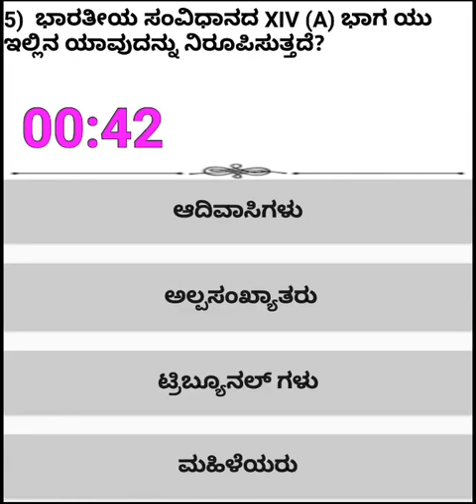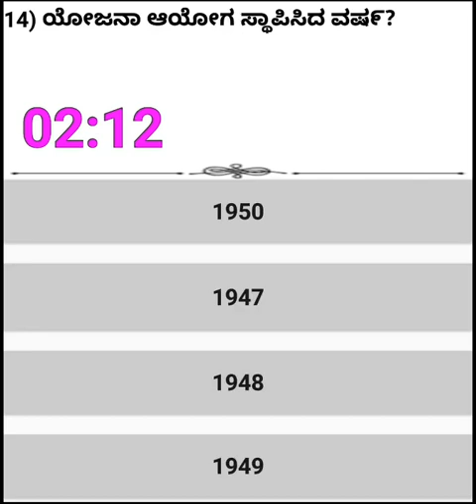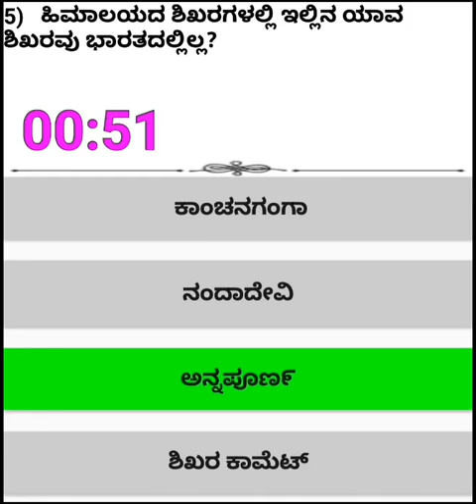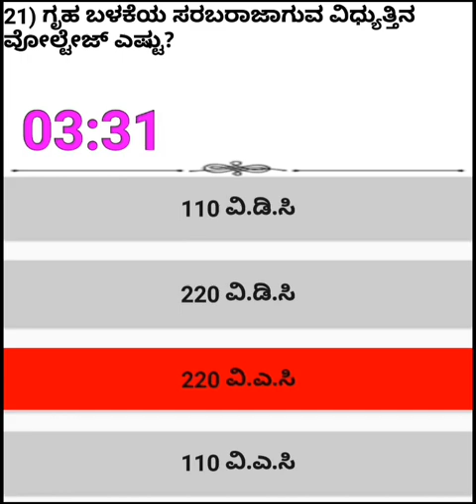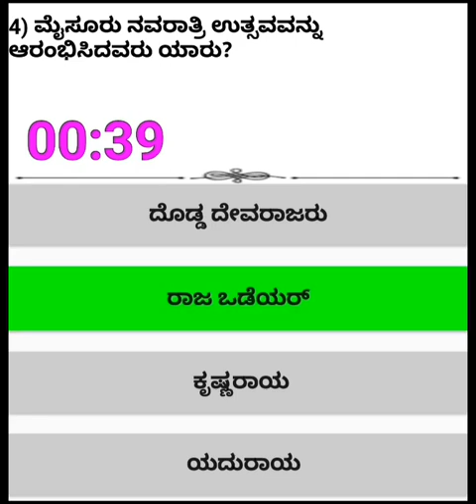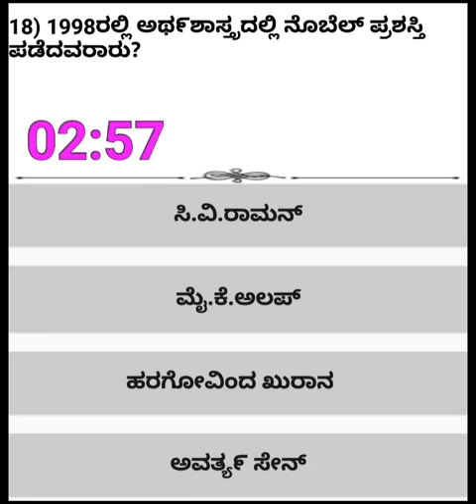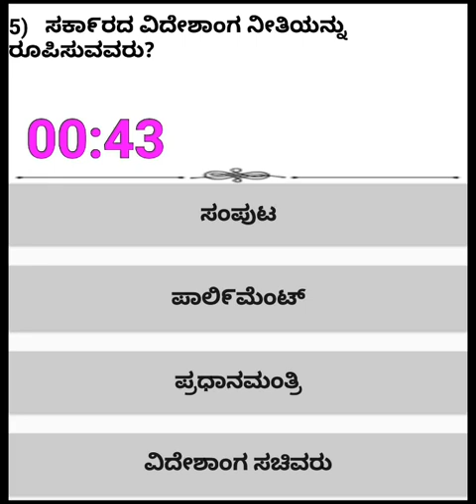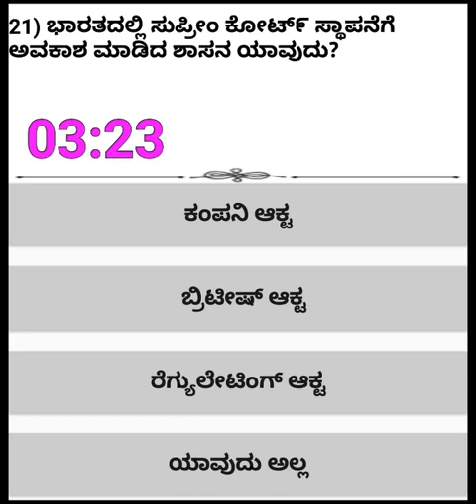Most important kannada gk quiz in karnataka[Mind power kannada quiz (5,6,7,8)](13)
"FINAL KEY ANSWER"

[ 01 ] ಅಮೇರಿಕಾ ಸ್ವಾತಂತ್ರ್ಯವನ್ನು ಘೋಷಿಸಿಕೊಂಡಿದ್ದು ಯಾವಾಗ ?

4 ಜುಲೈ 1776

[ 02 ] ಭಾರತದಲ್ಲಿ ಅತೀ ಹೆಚ್ಚು ಹುಲಿಗಳನ್ನು ಹೊಂದಿರುವ ರಾಜ್ಯ ಯಾವುದು ?

ಮಧ್ಯಪ್ರದೇಶ

[ 03 ] ಖಾಸೀ ಮತ್ತು ಗಾರೊ ಬುಡಕಟ್ಟಿನ ಜನರು ಯಾವ ಪ್ರದೇಶದಲ್ಲಿ ಕಂಡುಬರುತ್ತಾರೆ ?

ಮೇಘಾಲಯ

[ 04 ] 2011ರ ಜನಗಣತಿ ಪ್ರಕಾರ ಭಾರತದ ಲಿಂಗಾನುಪಾತ ಎಷ್ಟಿದೆ ?

940 ಮಹಿಳೆಯರು / 1000 ಪುರುಷರು